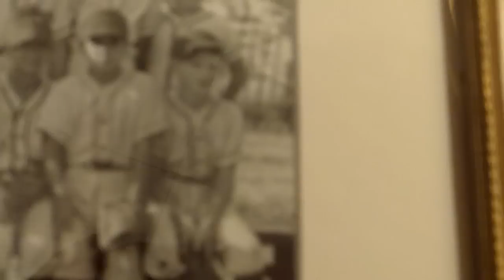Sedgwick Little League Team (about 1958): Kenny Kennard's Kilowatts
Top Row (left to right) Coach Kennard, Buster (??), Jim Phillips, Danny Jacobs, Ben (B.F.) Withers III, Charles (Bugs) Dudley II, and Walt Withers. Front Row (left to right): Gary Hull, Warren Hill, Ricky Calhoun, Buddy Kassner (??), Bobby Hull, Steve Parker, and Andy Vosburg. Background voice from Here is a video link to the picture (sent previously) with background voice of Harry Caray, Hall of Fame announcer with St. Louis from 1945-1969 whose voice dominated our airways in the 1950s.